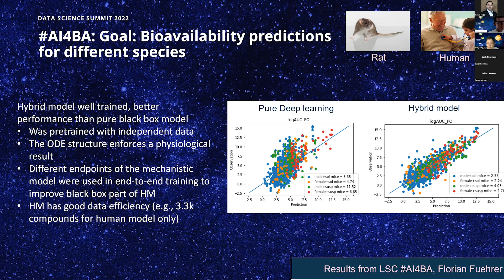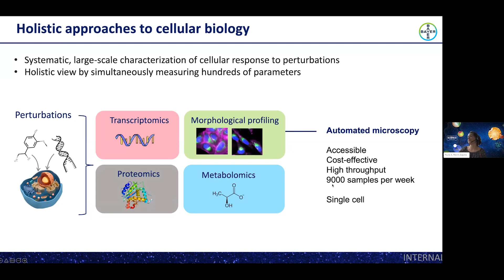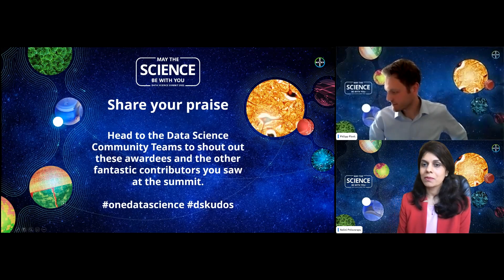Bayer | Data Science Summit 2022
Data and insights help us to understand the complex challenges the world faces. The 2022 Bayer Data Science Summit brought together 3,000 colleagues from across divisions and countries to foster innovation, collaboration and talent development. This video gives you an inside look into the four-day event.